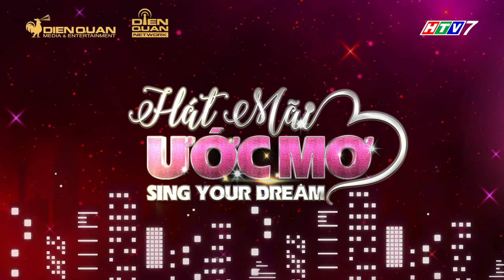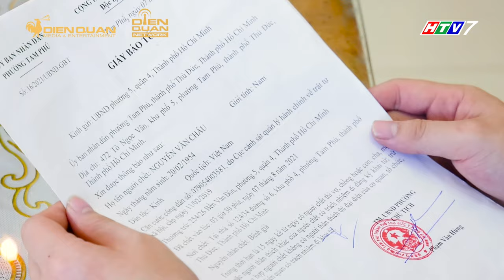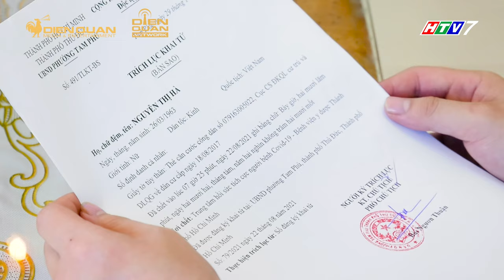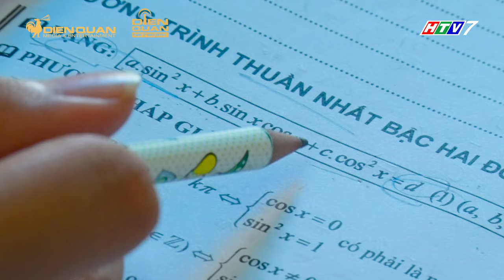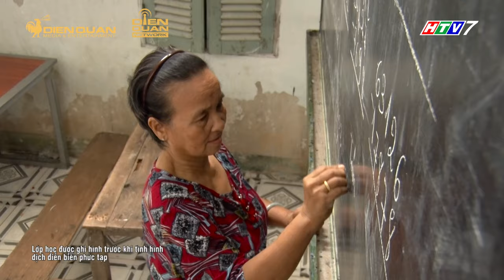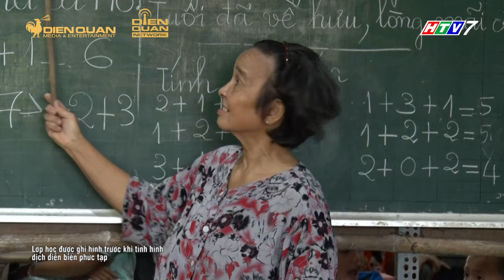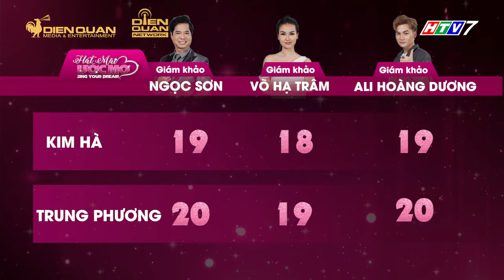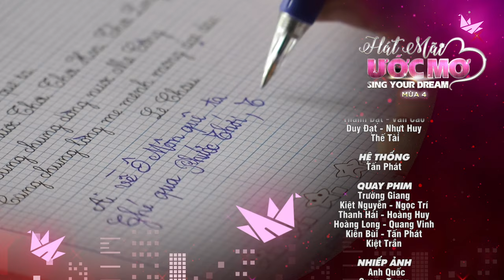Hát mãi ước mơ 4 Tập 4 Full: Ngọc Sơn xót xa cảnh anh 2 nuôi em út tâm thần, ước mơ xây mộ cho ba mẹ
Đến với Tập 4 của Hát Mãi Ước Mơ Mùa 4 sẽ là sự xuất hiện của Ali Hoàng Dương sẽ cùng đồng hành cùng với giám khảo Ngọc Sơn và Võ Hạ Trâm. Những câu chuyện về hoàn cảnh của các nhân vật với quá nhiều sự bất hạnh sẽ khiến người xem không thể kiềm lòng. Kính mời quý khán giả cùng đón xem ♥️

Ở Hát Mãi Ước Mơ Mùa 4, khán giả sẽ nhìn thấy những nỗi đau bệnh tật, những mất mát tột cùng vì cơn sóng đại dịch, số phận họ rồi sẽ ra ra sao? Đó cũng chính là lí do Hát Mãi Ước Mơ Mùa 4 quay trở lại. Bộ ba Ngọc Sơn, Đại Nghĩa, Võ Hạ Trâm, sẽ "tiếp lửa" cùng chương trình để giúp họ vượt qua và thay đổi có cuộc sống tốt hơn.

Hát Mãi Ước Mơ Mùa 4 trở lại với thông điệp "Sing your dream - Cất cao tiếng hát, lấn át khó khăn", nơi chúng ta mang tiếng hát của mình để giúp đỡ cho những mảnh đời bất hạnh giúp họ vượt qua khó khăn, áp lực trong cuộc sống. Đó cũng chính là ý tưởng vì sao Hát Mãi Ước Mơ - Sing Your Dream ra đời

Cùng đón xem Hát Mãi Ước Mơ Mùa 4 để chứng kiến những khoảnh khắc xúc động của các giám khảo trước những hoàn cảnh mất mát tột cùng vì đại dịch
Đón xem Tập 5 Hát Mãi Ước Mơ Mùa 4 phát sóng vào lúc 19:30 thứ 6 hàng tuần trên HTV7, bắt đầu từ ngày 21/01/2021